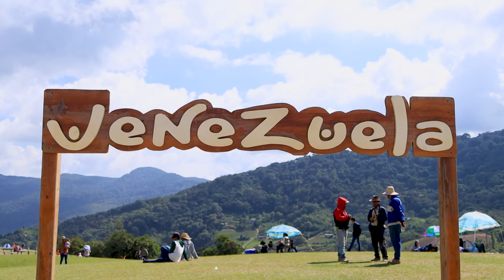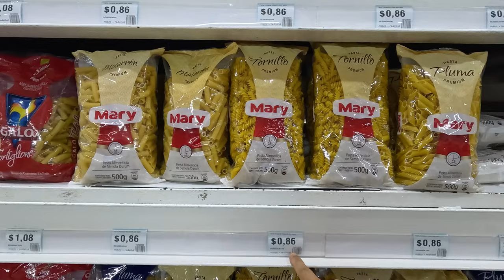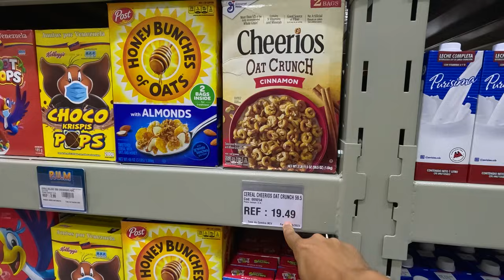I SUPERMERCATI sono VUOTI e CARI in Venezuela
In VENEZUELA i SUPERMERCATI sono VUOTI e CARI - Vediamo cosa VENDONO. { Ep. 282 }
ULTIMI POSTI DISPONIBILI PER IL VIAGGIO IN AMAZZONIA 2024!
Per seguire la nostra vanlife sui social